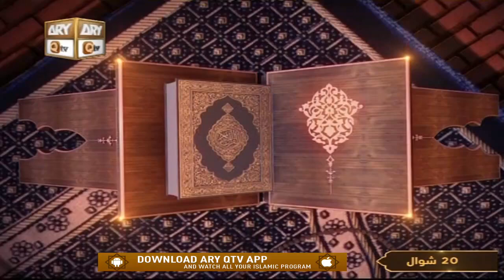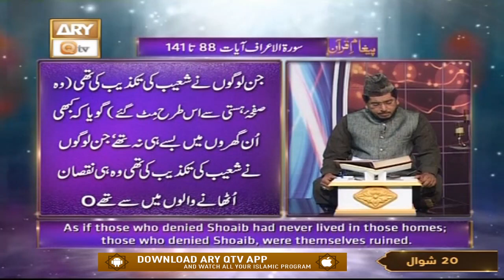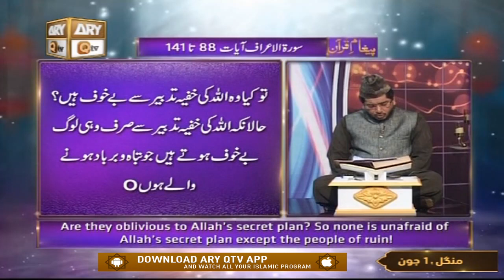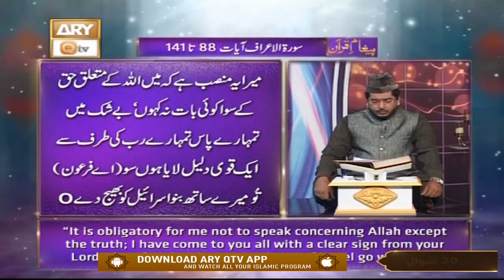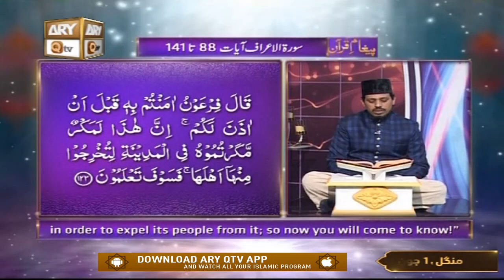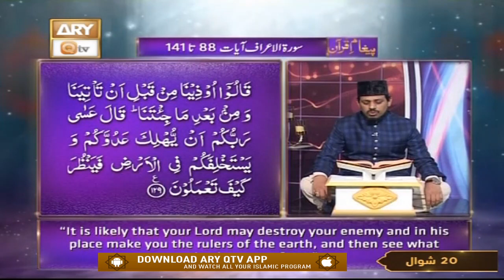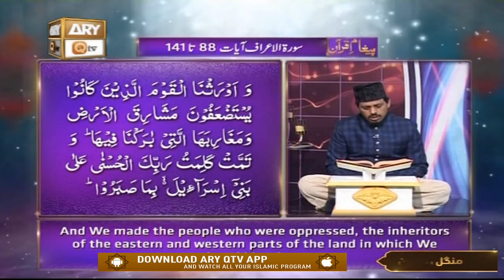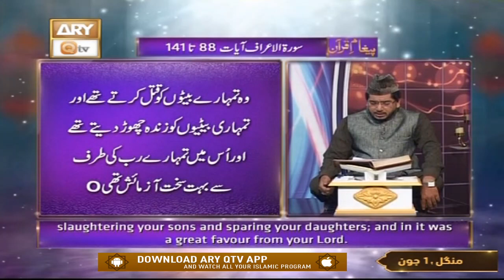Paigham e Quran - Muhammad Raees Ahmed - 1st June 2021 - ARY Qtv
Bayan By Mufti Muhammad Amir